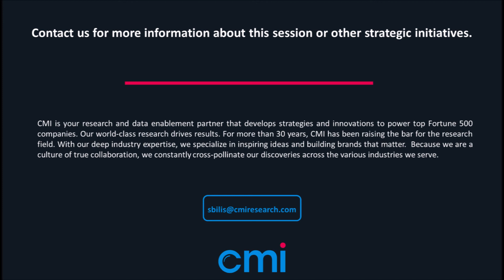Episode 2: How uncovering causality changed our client’s go-to-market strategy.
Serap Bilis, VP of Information Sciences talks about uncovering causality for a pharmaceutical client and the implication it had on their business strategy.

This video is an excerpt from the “What's your Data IQ?’ panel discussion from the 2021 Digital Velocity Conference v